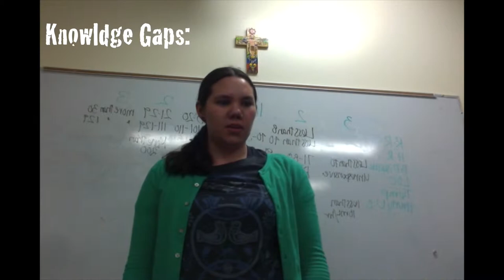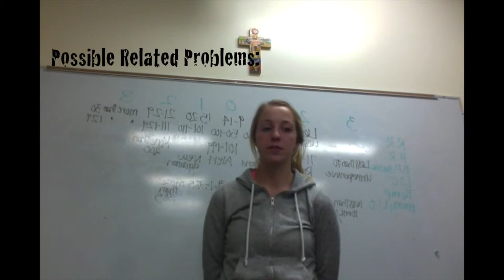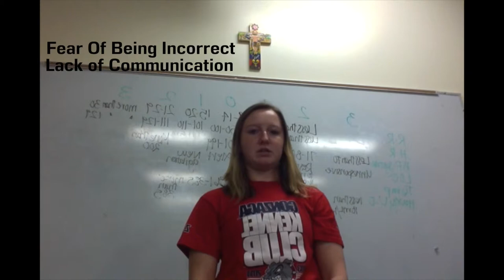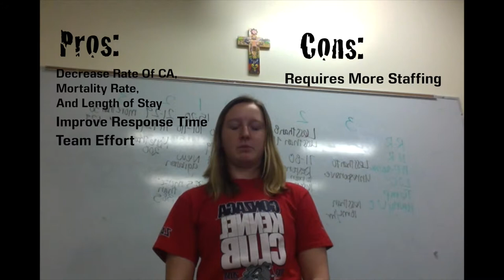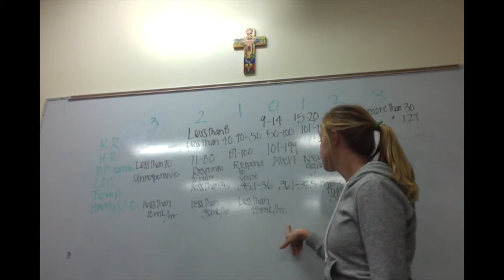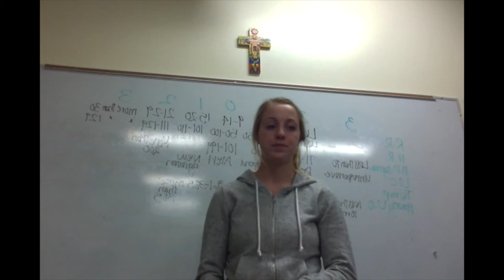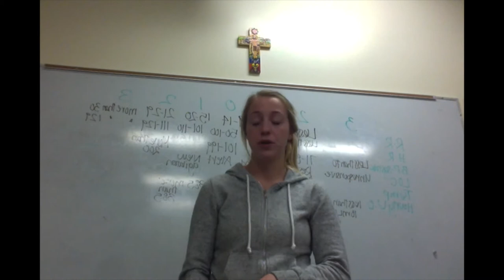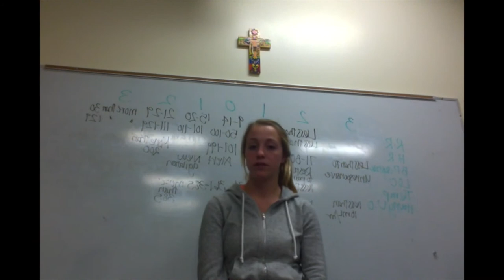Kitty Nursing Project Vid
Failure to rescue